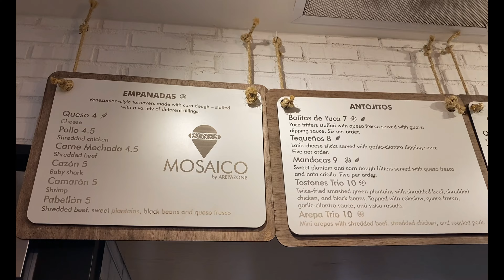🇺🇸DC《La Cosecha🇻🇪🥛🫓Mosaico by Arepa Zone》